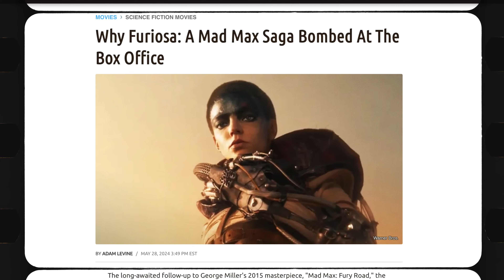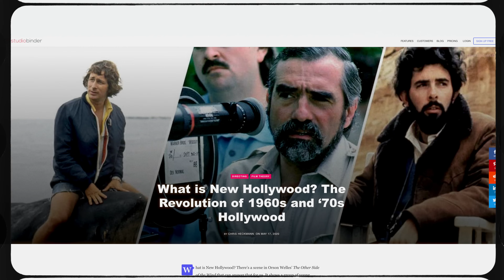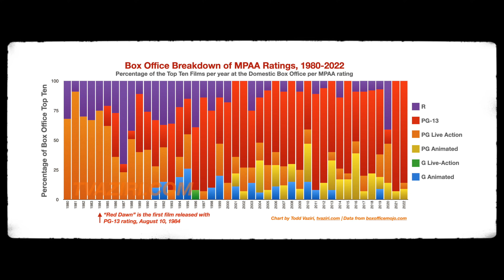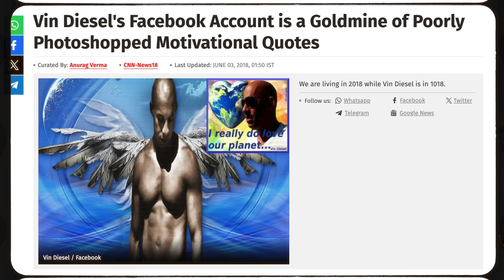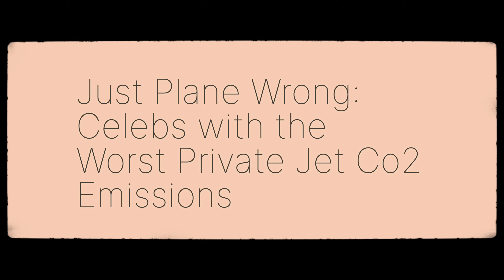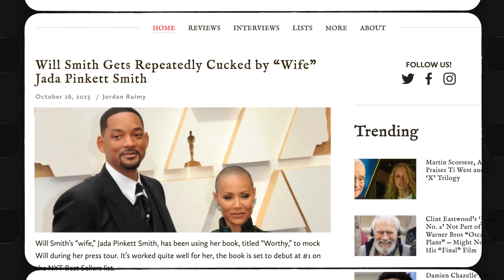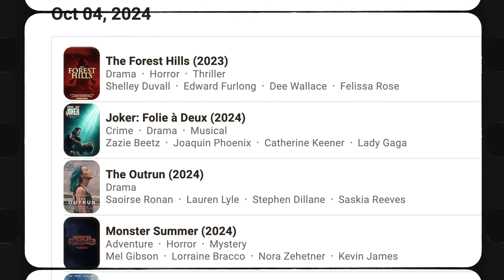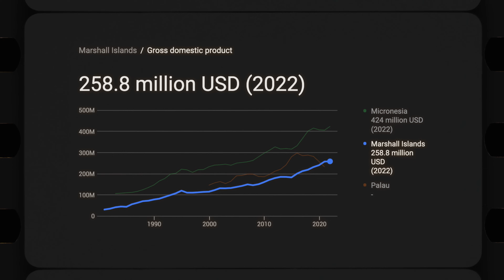Movie Stars Ruined Cinema